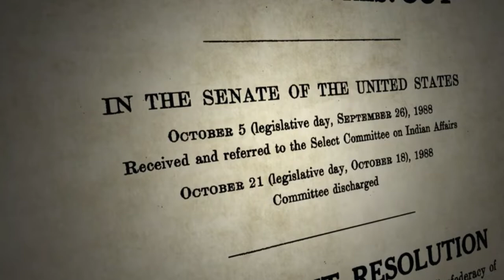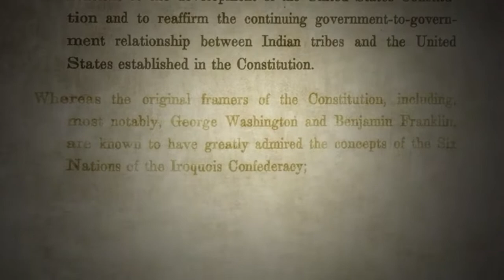Iroquois Confederacy: The Beginnings of Democracy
This video is from the PBS Special: Native America, episode: From Nature to Nations. It highlights the beginnings of the Iroquois Confederacy and the direct inspiration and connections that the confederacy has to the founding of the United States.